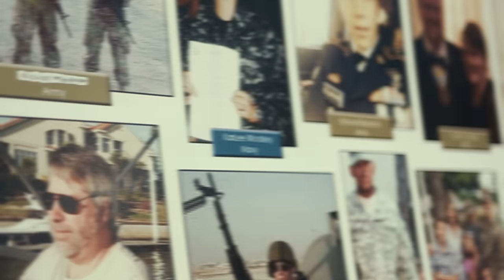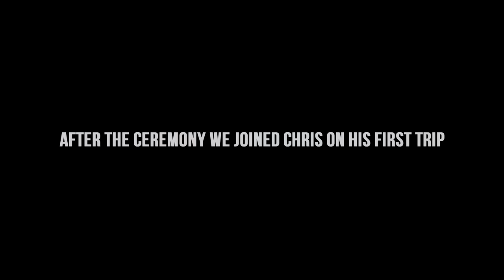FLEET OF HEROES // On The Road: EP 15 // Knight Transportation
In this episode, FLEET OF HEROES // On The Road: EP 15 // Knight Transportation Military Veteran Sunny spends time with Chris M., CDL Knight Transportations' first Fleet Of Heroes driver.